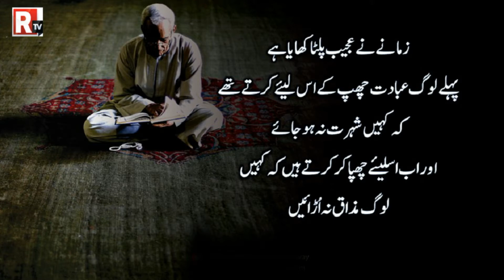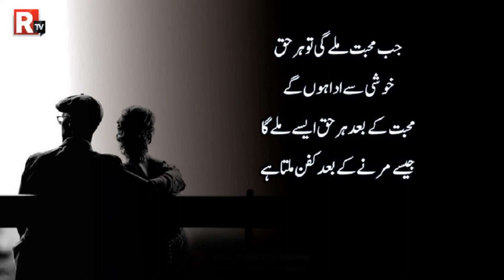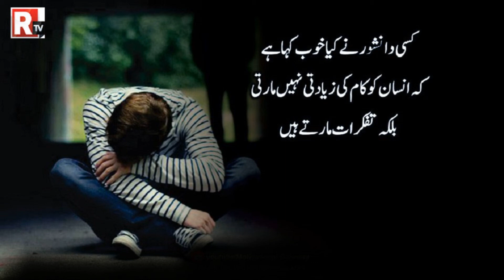Halat Se Mokabla Karne Wale Aqwaal(The Words That Will Change Your Life)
Beautiful Heart Touching Urdu Quotes | Golden Words In Urdu | Sad Urdu Quotes | Hindi success quotes  हालात से मुकाबला करने वाले अक़वाल

Dear friends how are you . i hope ap sb theak hon ge. aj ki ic video main ap beautiful heart Touching urdu quotes k sath sath hindi love quotes and sad urdu quotes sun sakain ge

Voice
UMAIR  RUBBANY